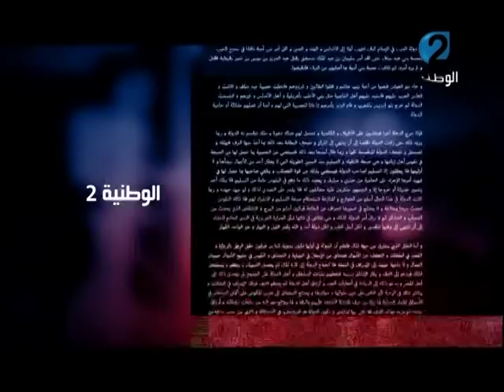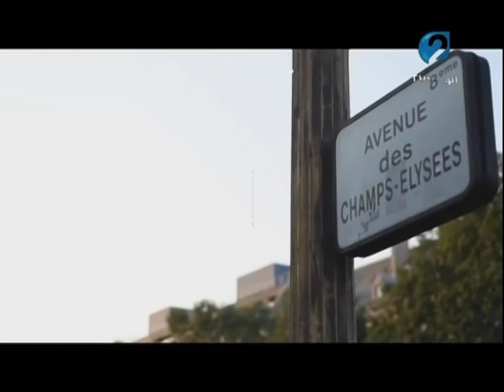برنامج نيران صديقة مع الممثل لمين النهدي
يتم استضافة شخصية سياسية أو اقتصادية أو فنية أو رياضية للحديث عن مواضيع آنية من خلال وضعها ضمن دوائر الاعتراف و الاتهام و الشك و المواجهة